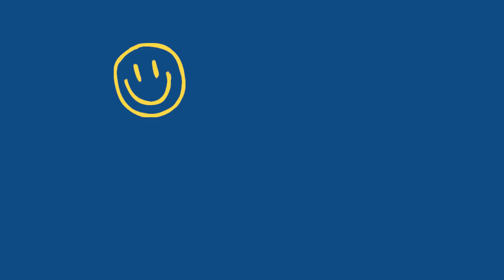Hoe gaat het met onze Nurse & Caretaker of the Year '23?